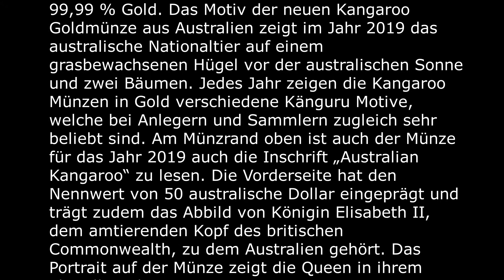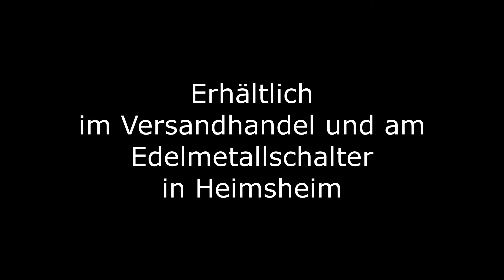1/2 oz Kangaroo /Nugget - 2019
1/2 oz Kangaroo /Nugget - 2019  Perth Mint